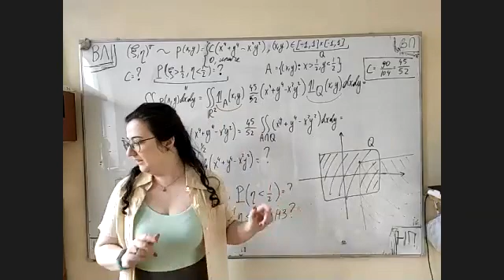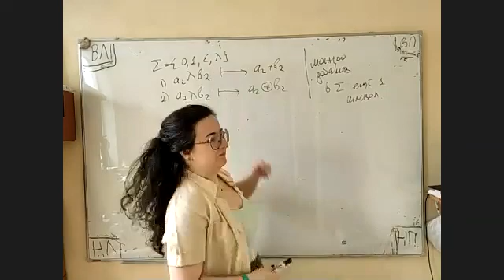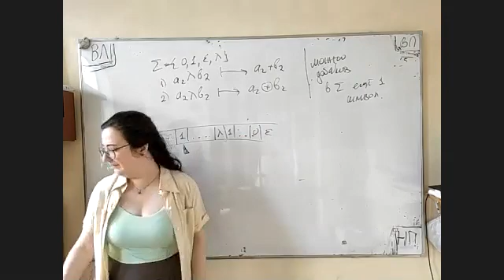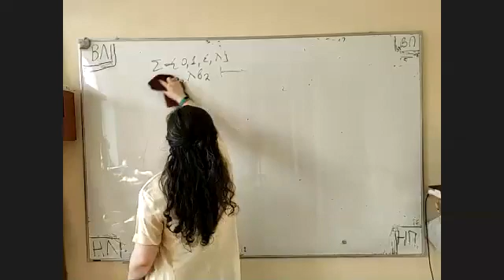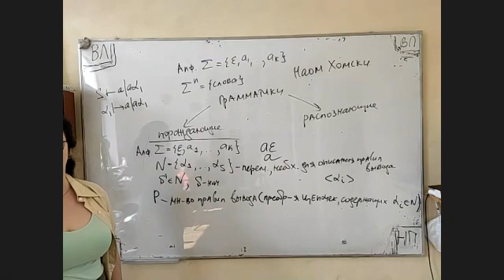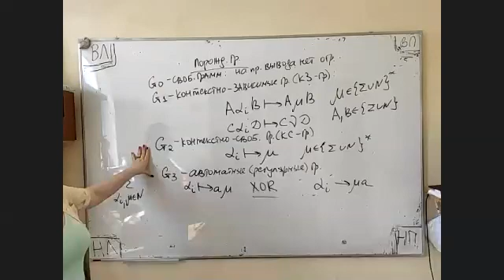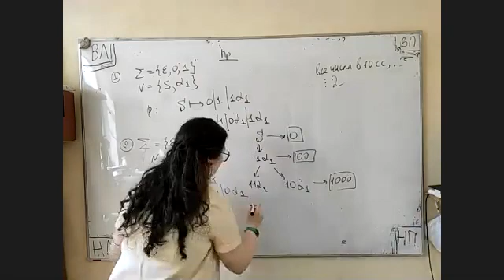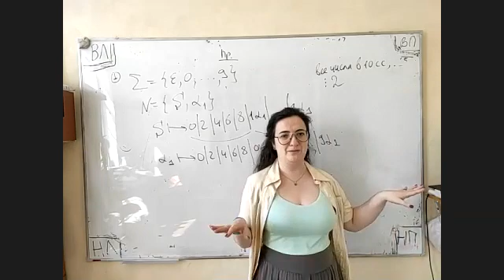2021.04.28_МЛиТА-12 (9373, 9383)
СПбГЭТУ "ЛЭТИ", ФКТИ, 2 курс 4 семестр, МЛиТА, практика (иерархия Хомского: КС-грамматики)